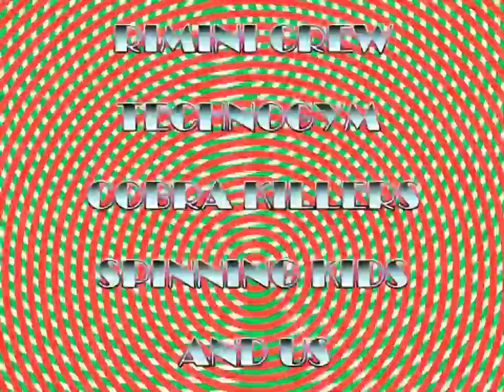HOT STUFF - MegaHawks INC